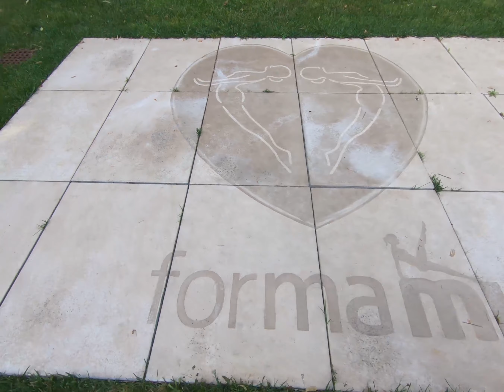Rimini. Italy: A Relaxing Beach Town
Thanks to Experience Rimini for hosting us!

Want some fun travel accessories to make your friends jealous? Find packing cubes, custom jewelry and more:

PureWander.com/shop